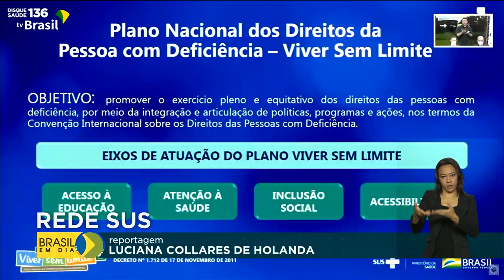Governo premia iniciativas de cuidados à pessoa com deficiência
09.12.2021 - As iniciativas que se destacaram na Rede SUS de Cuidados à Pessoa com Deficiência foram premiadas pelo Ministério da Saúde. A cerimônia também marcou uma década de consolidação das políticas públicas que garantem os direitos desses brasileiros.